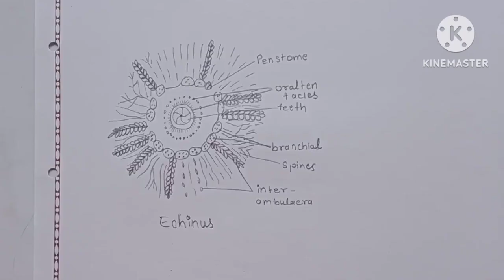How to draw echinus diagram। Easy echinus diagram ।आसानी से echinus बनाना सीखे।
your queries;
echinus diagram
zoology practical diagram
echinus drawing
biology diagram